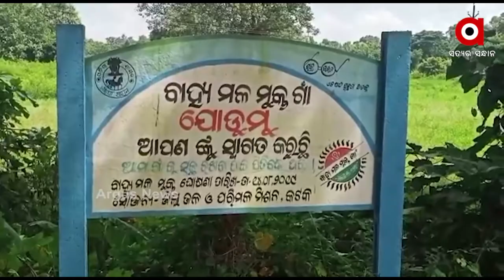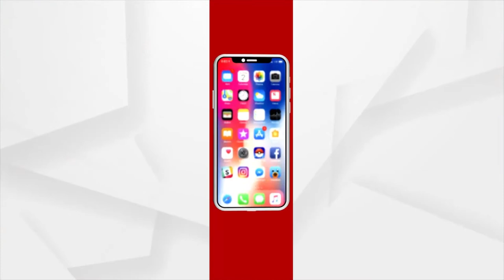ନରଣପୁରରେ ନାହିଁ ପାନୀୟ ଜଳ ସୁବିଧା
ନରଣପୁରରେ ଜଳ କଷ୍ଟ । ଏଠି ଦିନେ ପାଣି ଆସିଲେ ୪ ଦିନ ବନ୍ଦ । ଏପରିକି ବିଶୁଦ୍ଧ ଜଳ ପାଇଁ ହନ୍ତସନ୍ତ ହେଉଛନ୍ତି ଲୋକେ । ଗ୍ରାମାଞ୍ଚଳରେ ପାନୀୟ ଜଳ ଯୋଗାଣ ସହିତ ଚାଷୀଙ୍କ ଜମିକୁ ପାଣି ଯୋଗାଇବା ପାଇଁ କେନ୍ଦ୍ର ଓ ରାଜ୍ୟ ସରକାର ଲକ୍ଷ ଲକ୍ଷ ଟଙ୍କା ଅଟକଳରେ ନିର୍ମାଣ କରୁଛନ୍ତି ଜଳସେଚନ ପ୍ରକଳ୍ପ। ହେଲେ ସଠିକ କାର୍ଯ୍ୟକାରୀ ହୋଇପାରୁନି ।